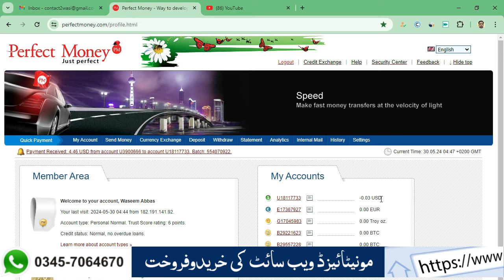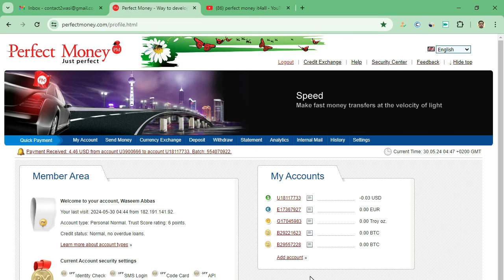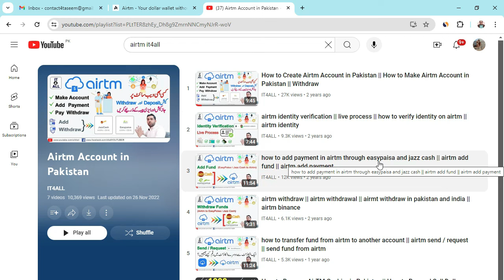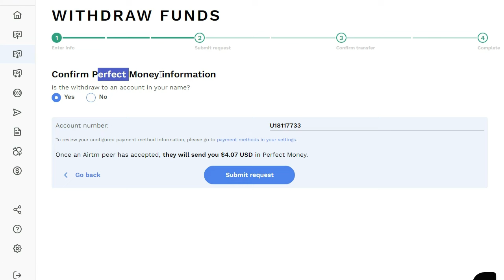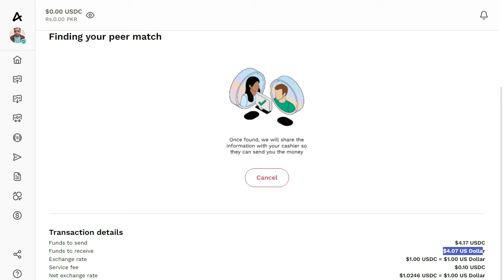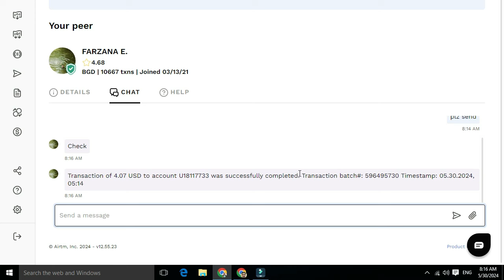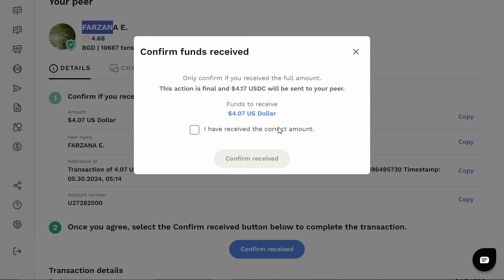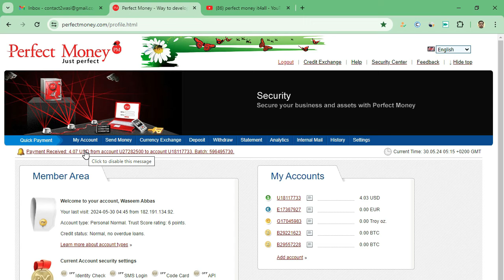How to Buy Dollar in Pakistan from EasyPaisa and JazzCash || How to Buy Dollar in Perfect Money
1. How to Buy Dollar in Pakistan from EasyPaisa and JazzCash
2. How to Buy Dollar in Perfect Money

👇   Hosting Offer 2024
✅ Free 3 Month Hosting
✅ Free .com Domain
✅ Free Unlimited SSL
✅ Free Elementor Pro Plugin
✅ Free GeneratePress Pro Theme